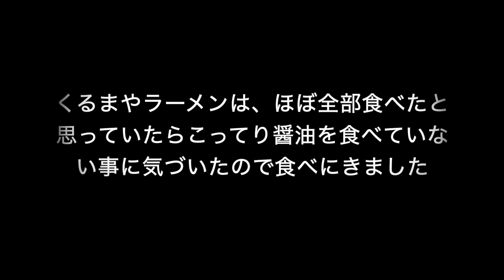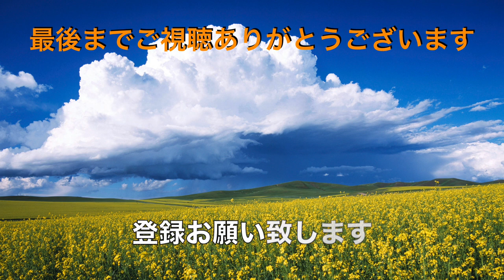【くるまやラーメン】No.68. 未体験のこってり醤油ラーメンを食す ＃1482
前回のくるまやラーメンの編集している時に、こってり醤油ラーメンの存在に気がつきました、何十年も食べていて気がつきませんでしたので食べてきました。